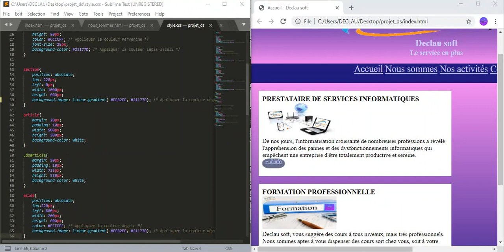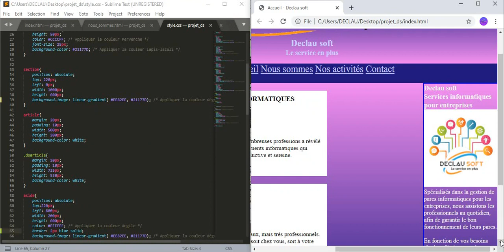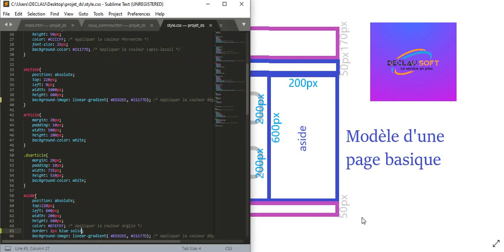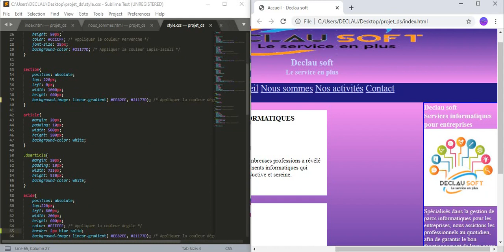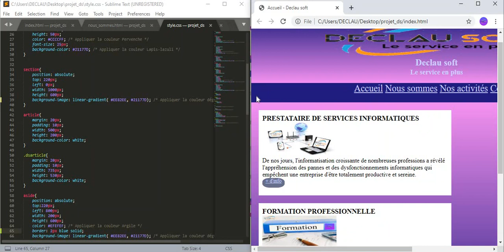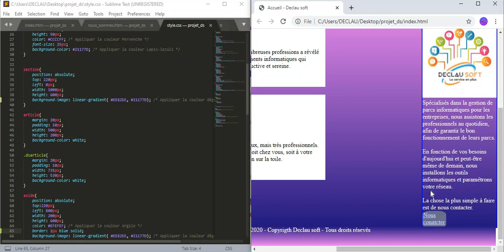Modèle d'une page web basique, partie V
La balise article